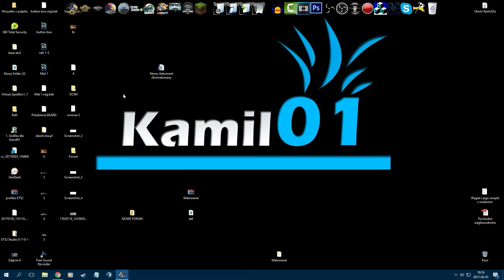Jak zresetować ładunki w Euro Truck Simulator 2 lub American Truck Simulator | Poradnik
✓ Zostaw LIKE"a :D

✖ Gram przy użyciu:
✔ Kierownicy Logitech Driving Force pro
✔ Do zmiany biegów używam Joysticka Logitech Force 3D pro
✔ Sprzęgło: Pedała z kierownicy Logitech WingMan Formula Force GP
✔ Do obracania głową służy mi FreeTrack z odblaskami, który sam zrobiłem. + kamerka A4 Tech PK-333E